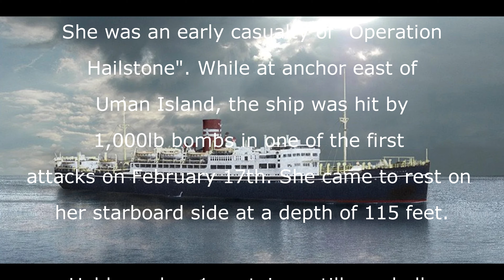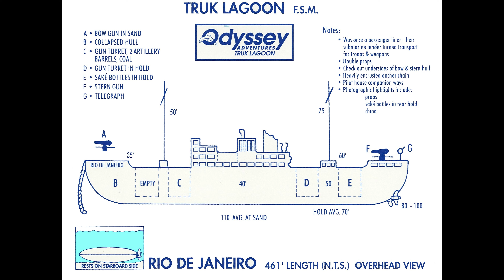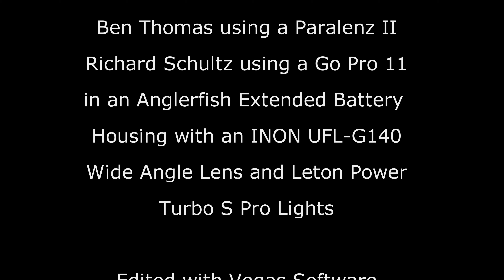Rio De Janeiro Maru Dive 1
First dive on the Rio De Janerio Maru. Illustration of the Rio De Janerio Maru reproduced with permission from "Dive Truk Lagoon" by Rod Macdonald.